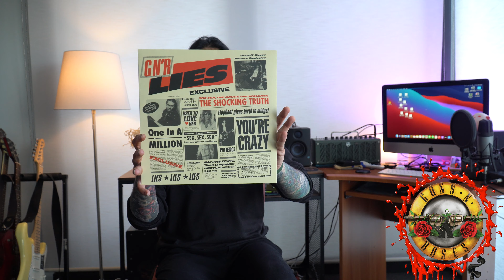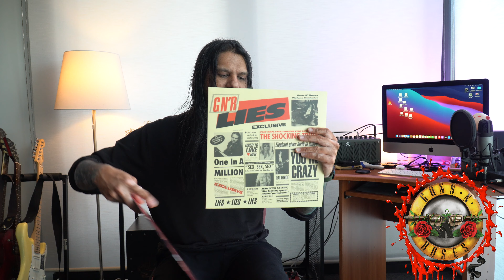Guns N' Roses The Spaghetti Incident & GNR Lies vinyl record unboxing & review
In this video I unbox & review Guns N' Roses Spaghetti Incident & GNR Lies vinyl record review